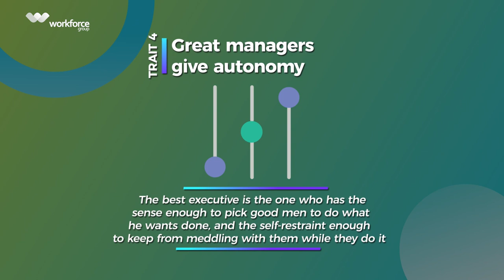5 Traits of a Great manager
Great managers attract and retain quality employees.

Thinking of honing your managerial skills? You're in luck!

Our upcoming programme, "Leading and Managing People for Exceptional Performance" will equip you with the skills and competencies necessary to take your team from good to great.